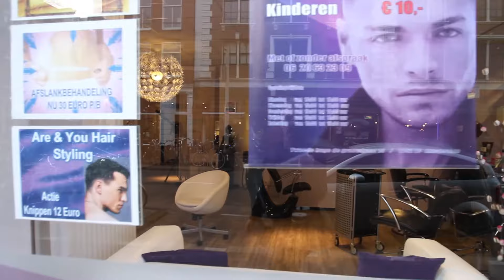Rosalia Beauty & Wellness Salon Amsterdam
Rosalia is een Beauty & Wellness Salon in Amsterdam
Bel voor meer informatie naar Rosalia 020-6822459